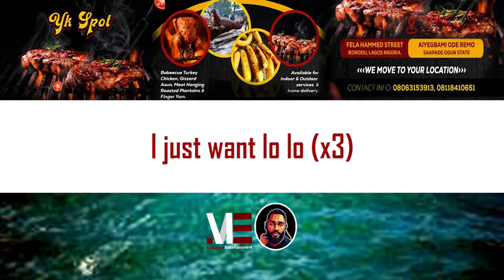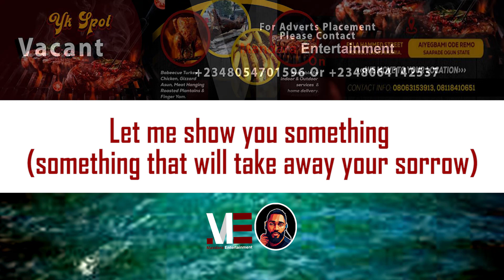Omah Lay – Lo Lo (Official Lyric Video)